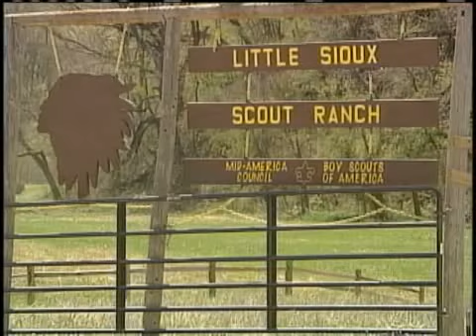NYC Firefighter Talks With KETV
New York City firefighter Jimmy Sands speaks with KETV NewsWatch 7 about why the firefighters chose to come to the Little Sioux ranch.